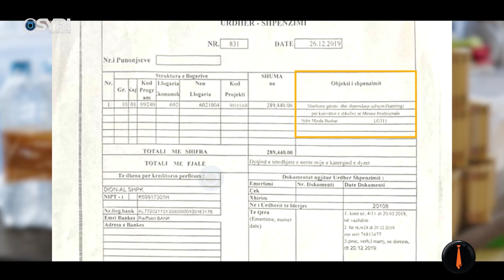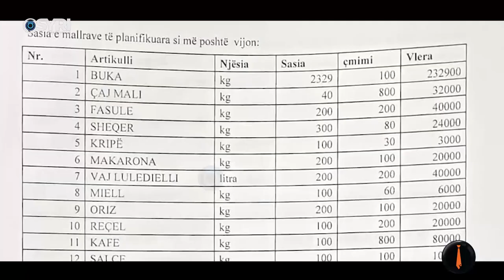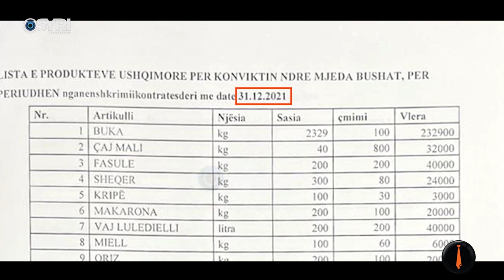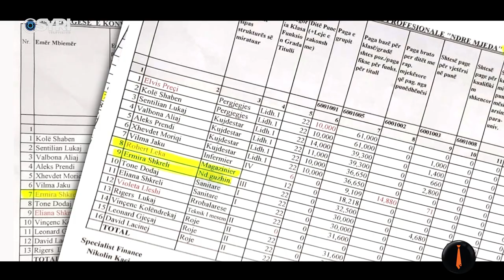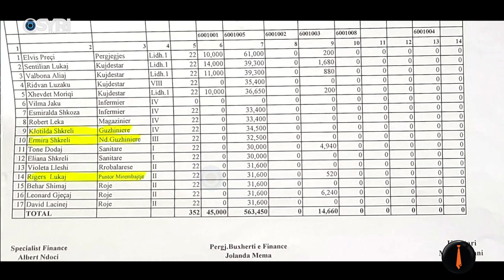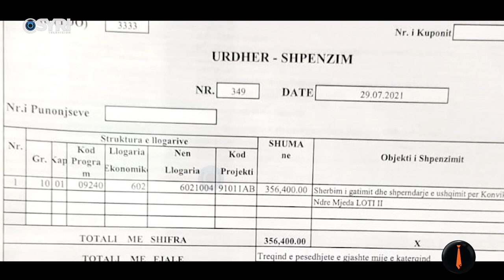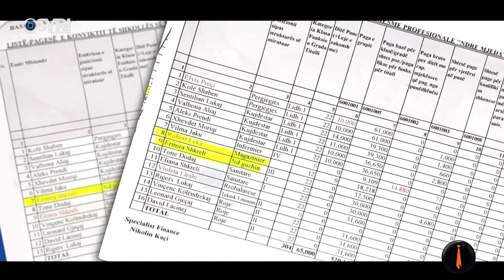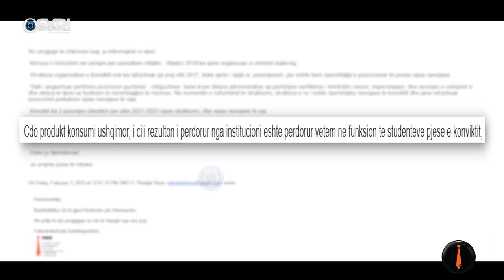Skandal me mensën e konviktit të shkollës 'Ndre Mjeda' në Vau Dejës, tender kafeje për adoleshentë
Skandal me mensën e konviktit të shkollës 'Ndre Mjeda' në Vaun e Dejës, tender kafeje për adoleshentët

Piranjat me një tjetër investigim kundër korrupsionit. Në konviktin e Vaut të Dejës nepotizmi dhe punësimet fiktive kanë arritur deri aty sa punësohet një kuzhiniere për nxënësit, edhe pse ata e marrin ushqimin të paketuar. E për t’i shtuar nota komike kësaj farse, në listën e produkteve me vlera që “gatuhen” për nxënësit figuron edhe kafeja. Dihet, qëllimi i shkollave tona të vogla është të rrisin kafexhinj të mëdhenj.

'Piranjat' është një show televiziv investigativ që transmetohet në Syri Televizion të premteve, në orën 20:45 dhe zgjat 120 minuta. Programi ka si bazë argëtimin dhe është i ndërtuar mbi një stil investigativ disi sarkastik. Ai prezantohet nga Florian Binaj dhe Cindy Marina ku temat kryesore që trajtohen në program kanë lidhje me aktualitetin. Temat dhe investigimet realizohen si reagim nga një ngjarje apo situate të caktuar, por edhe nga sinjalizimet e qytetarëve apo grupeve të interesit. Gjithashtu në këtë format ka intervista të stilit provokativ ku personalitet shndërrohen në 'viktima' dhe konsiderohen si pjesë argëtuese e formatit. 'Pranjat' realizojnë kamera të fshehta në ambiente të papërgatitura dhe për audiencën konsiderohet pjesa më argëtuese e këtij formati.